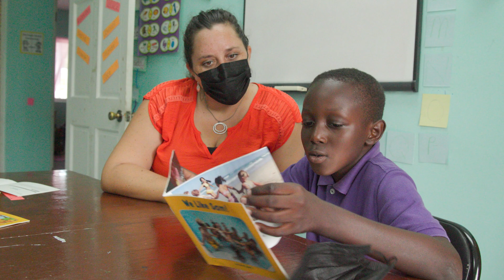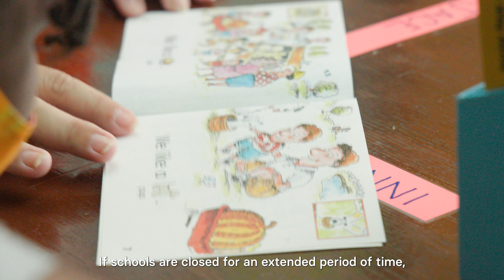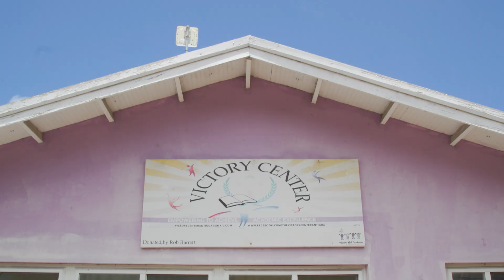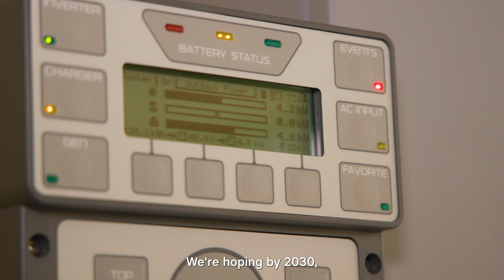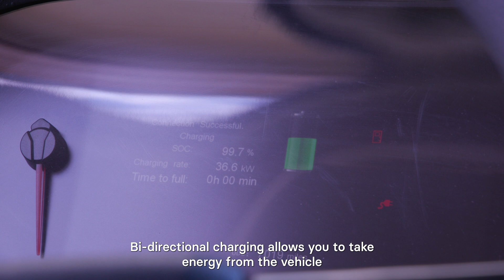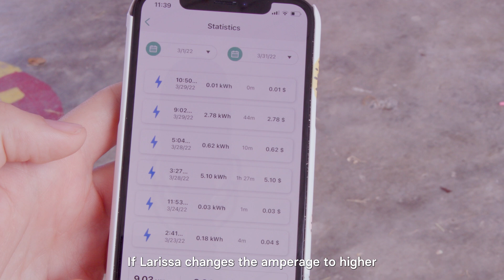Leading the Charge | Energy resilience and EVs in Antigua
Caribbean islands contribute just a fraction of a percent of global climate pollution, yet they are among the hardest hit by climate impacts, including more intense hurricanes. At the Victory Center, a special needs school in St. John’s, Antigua, the Environmental Defense Fund and the Department of Environment are working together to see how an electric school bus can help the school stay up and running even if a hurricane knocks out the power.